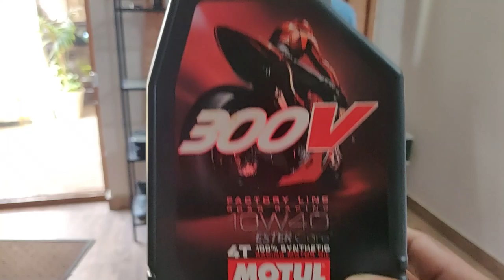BOTTLECAPCHALLENGE BIKER STYLE